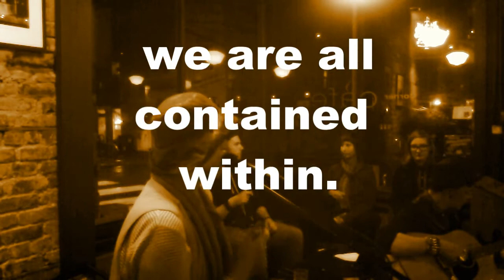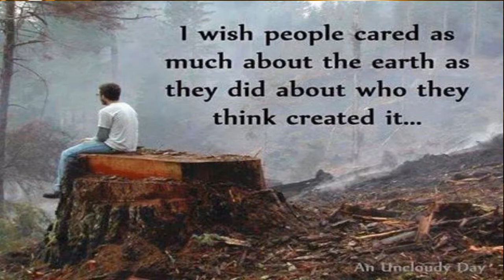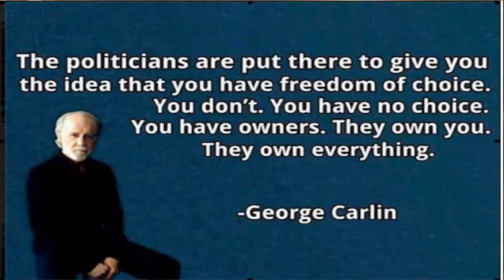141028 1 TVSP Open Mike Cornertsone Cafe Victoria BC The Start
Captain Sweep starts the TSP Open Mike series at the Cornerstone Cafe in Victoria, BC, Canada. T

he Very Secret Plan Web Tv Show has just come to Victoria, BC, Canada.

Hidden within are clues of how to play and be Planetary Guardians.